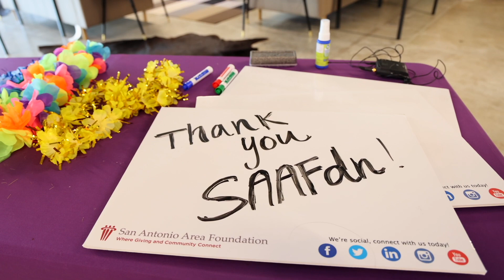The Area Foundation celebrates 2023-24 General Scholarship recipients